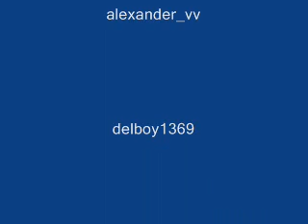Runescape bank robbery